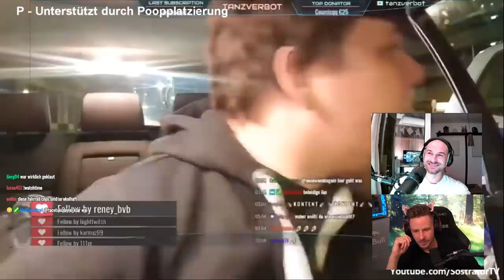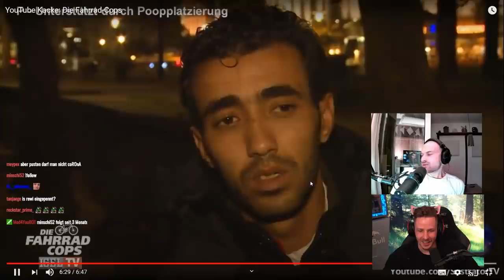Reaktion auf YouTube Kacke: Die Fahrrad-Cops